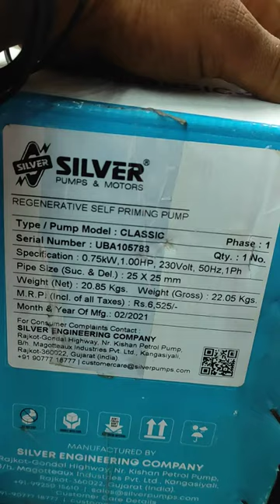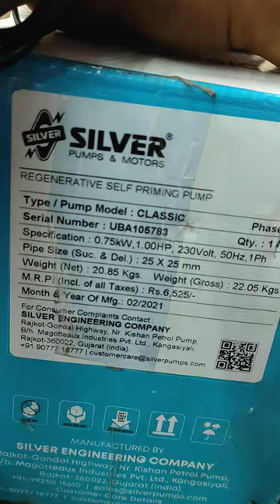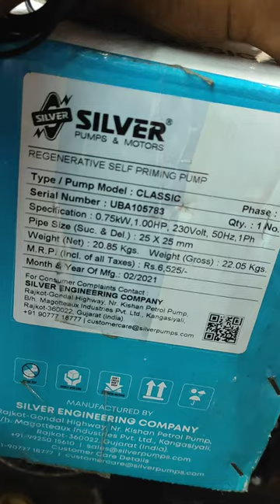SILVER ENGINEERING PUMP 1HP CLASSIC SERIES MINI 10D 2800 RPM TURBO LIFT POWERFUL SUCTION